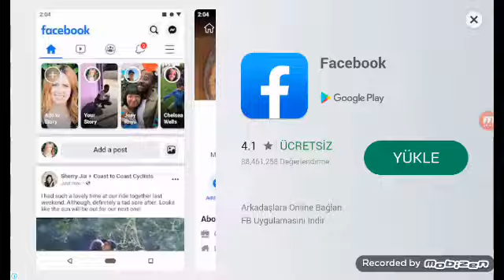Kafa topu 2 çektik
İlk başta kötüydü düzelttik